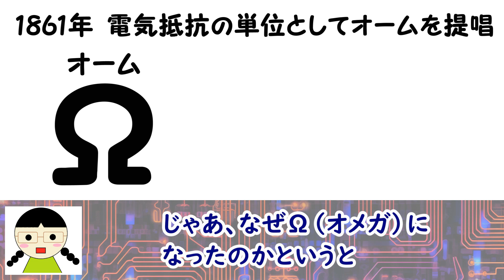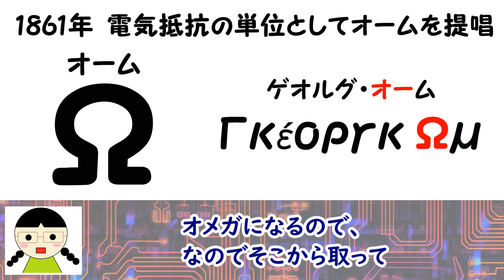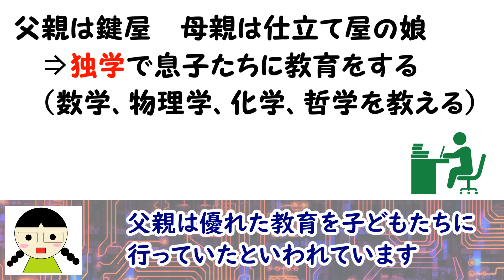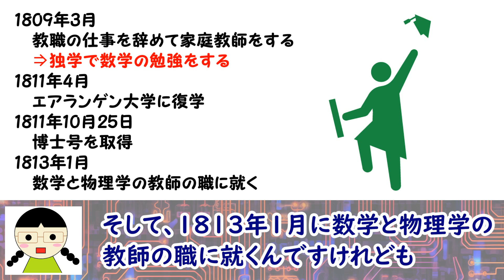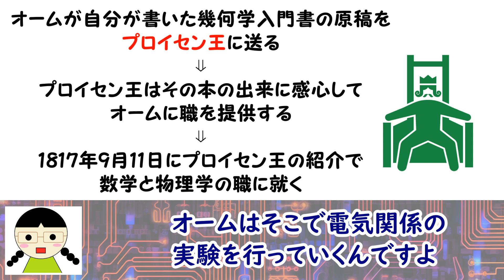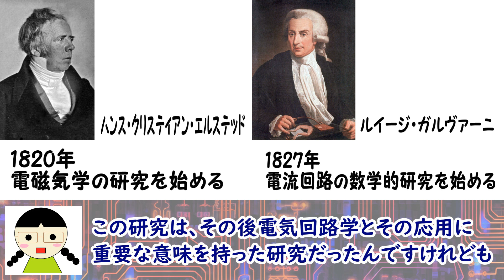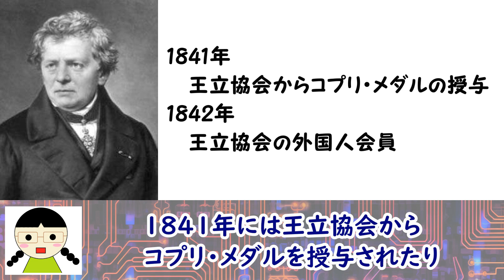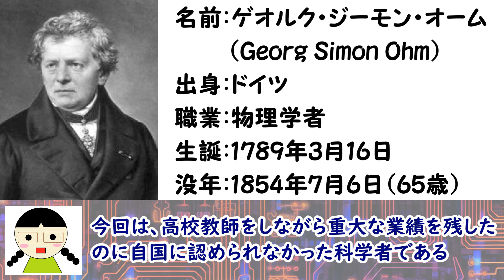【科学者シリーズ＃042】高校教師をしながら重大な業績を残したのに自国に認められなかった科学者【ゲオルク・オーム】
【ゲオルク・オーム編】

【画像】
ヒューマンピクトグラム2.0

【BGM】
hitoshi by Senses Circuit

【効果音】
効果音ラボ